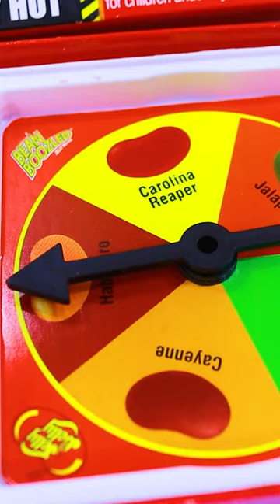SPICY JELLY BEANS VS PINK SUGAR GUM CUBES